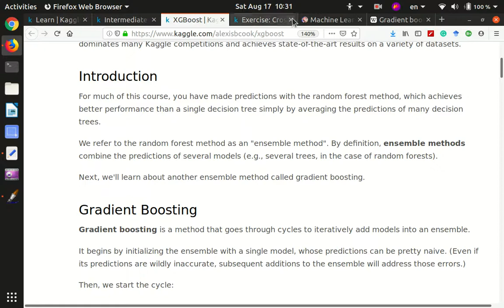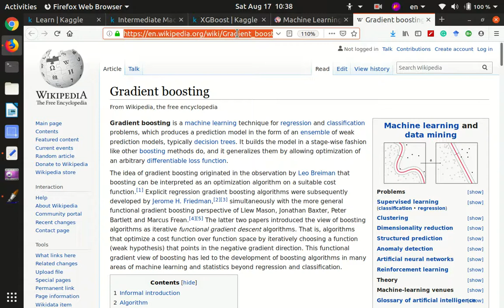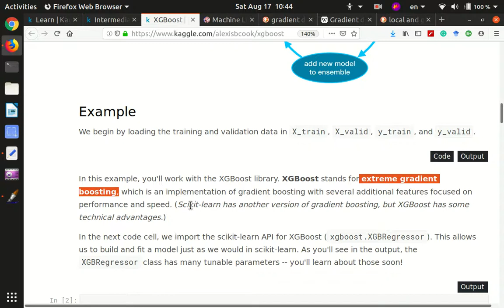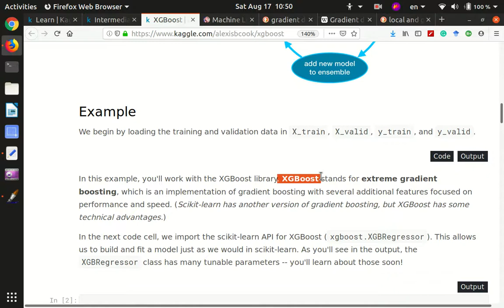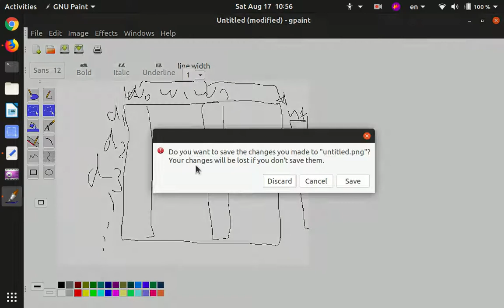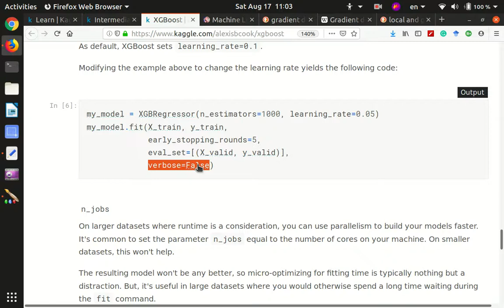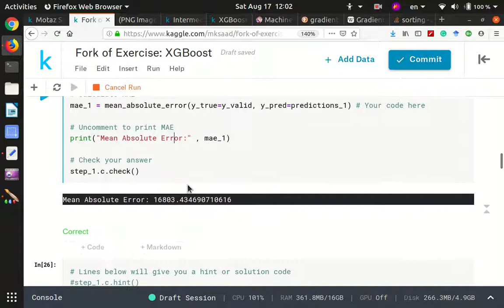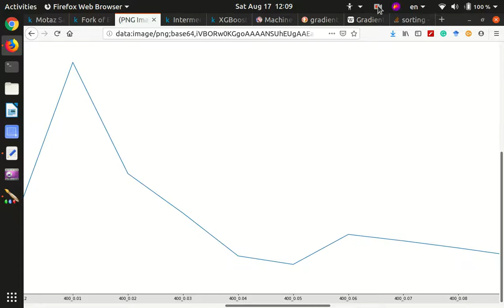15 Python DS XGBoosting Screencast 2019 08 17 12:09:49